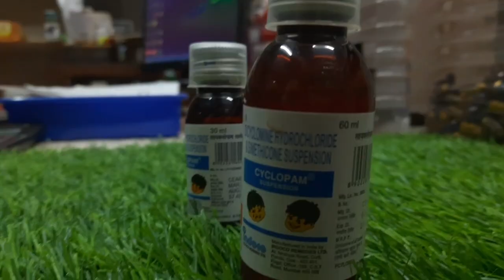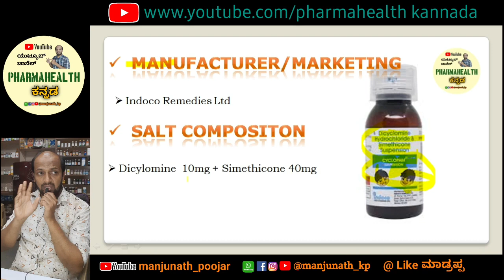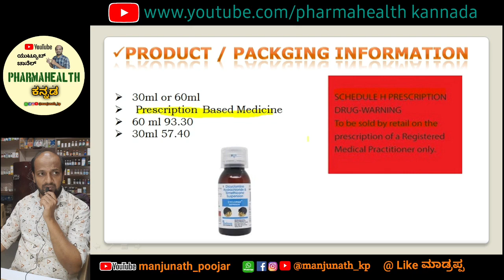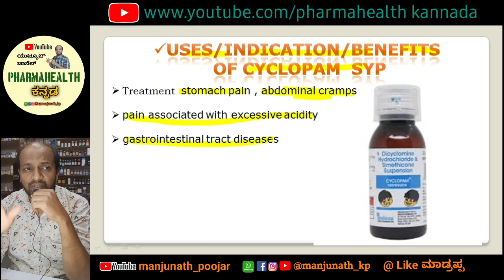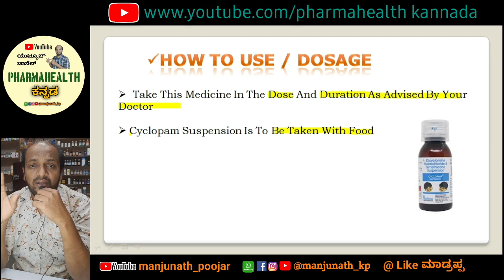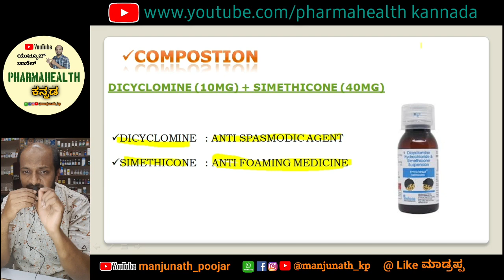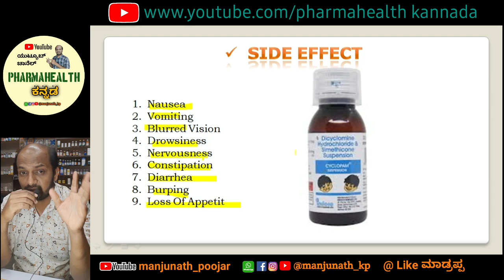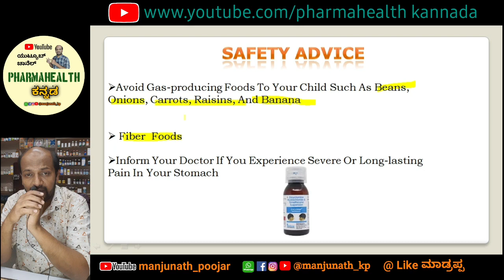CYCLOPAM SYP / SUSPENSION IN KANNADA | USES | SIDEEFFECT | HOW TO TAKE | BENEFITS IN KANNADA |2023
MY SECOND Y ಯೂಟ್ಯೂಬ್ CHANNEL ( PHARMAHEALTH KANNADA )